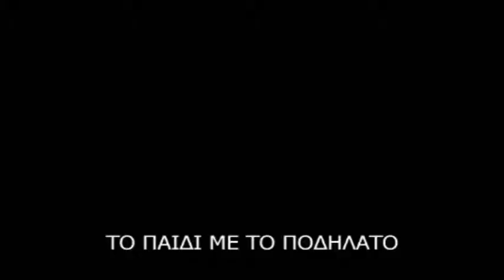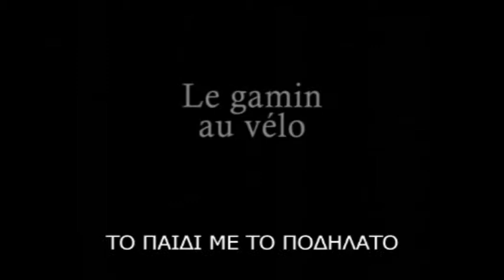LE GAMIN AU VELO ''aka'' THE KID WITH A BIKE TRAILER GR SUBS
Ένα 12χρονο αγόρι, ο Συρίλ, μένει προσωρινά στο ορφανοτροφείο όπου τον εγκατέλειψε ο πατέρας του. Εκεί, συναντά τυχαία τη Σαμάνθα, μία νεαρή κομμώτρια, που συμφωνεί να τον βοηθήσει και να τον αφήσει να μένει μαζί της τα Σαββατοκύριακα.  Ο Συρίλ  όμως, παρ' όλη την αγάπη που εισπράττει από τη Σαμάνθα, δεν μπορεί να καλύψει το κενό που άφησε ο πατέρας του φεύγοντας, ούτε να κατευνάσει την οργή που νιώθει για την εγκατάλειψή του, έτσι το μικρό αγόρι ξεκινάει ένα μεγάλο αγώνα να βρει τον πατέρα του και να τον πείσει να γυρίσει πάλι κοντά του.